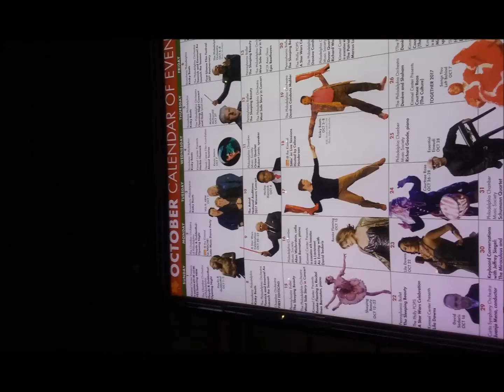Yes Live: 2/5/18 - Cruise To The Edge - Leaves of Green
Yes Live
Date: 2/5/18
Location: Cruise to the Edge (Tampa)
Song: Leaves of Green